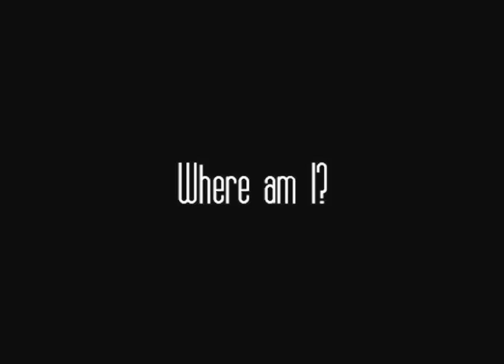The Silence - Official Trailer (Available for iOS & Android)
Ever wanted to star in your own Hitchcock movie?

The Silence is an adventure game created in the style of a classic Hitchcock movie.

Story:
You wake up in a cheap Motel with no recollection of who or where you are. You soon come to also realise that everyone has disappeared and the only sign of life is the distant calls of the crows in the wind.

It is up to you to piece together your identity and discover why everyone has vanished.

But perhaps some things are best not remembered.